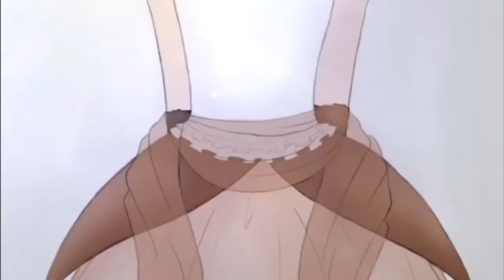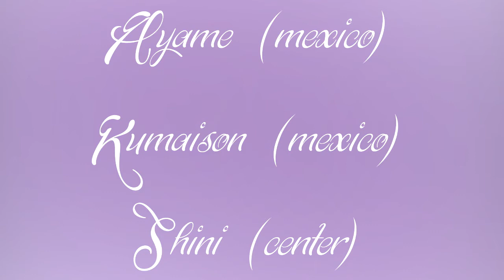Angel Station [Ep 5] Piaf - Satsuna - Angely - Dante - Mikone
Hi everyone! go to minute 3:55 for the english section ;)
Hola a todos!!! recuerden votaren los comentarios!!

Draws: Piaf, MayLet, Satsuna, Enki
Edit: Piaf